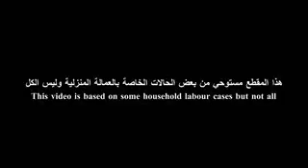Mahmah@ KALLI WALLI ANA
Kabur bukanlah jalan yg terbaik menghindari kejahatan kafil ,jalan satu satunya penyelesaian masalah dgn kafil,harus di selesaikan dgn musyawarah,,,???